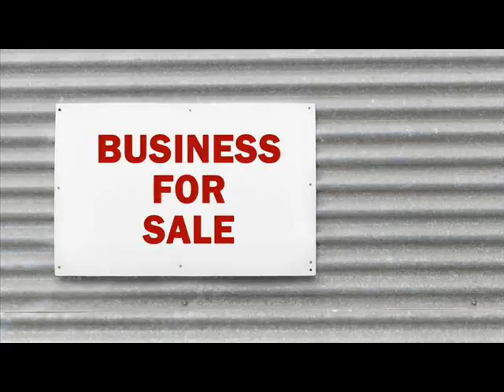Websites For Sale Acarigua Venezuela .wmv